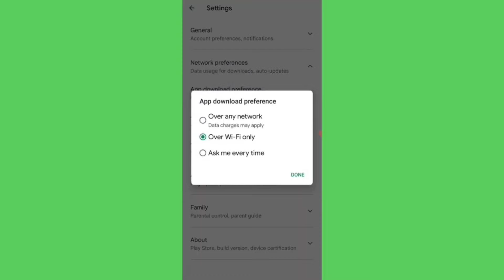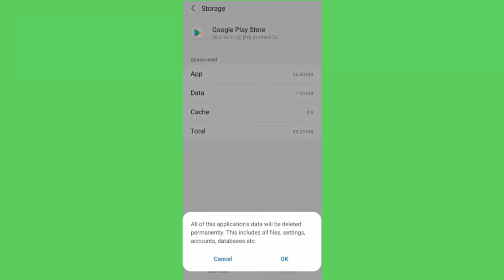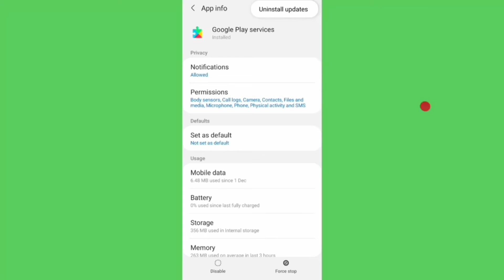How to not install CROWD EVOLUTION app download problem solve in google play store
How to Crowd Evolution app not install and download or pending error all problem solved on google play store and iphone ios